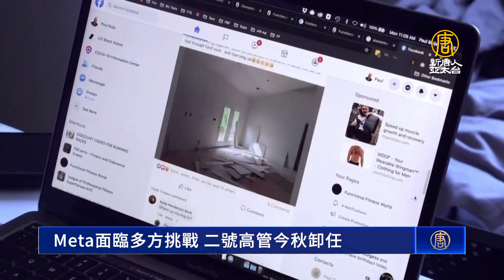Meta面臨多方挑戰 2號人物桑德柏格今秋卸任